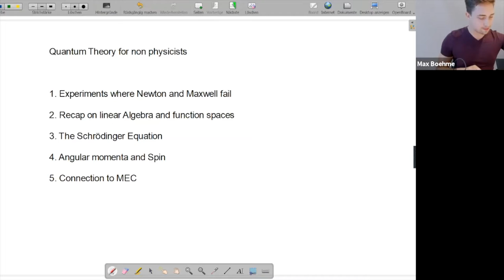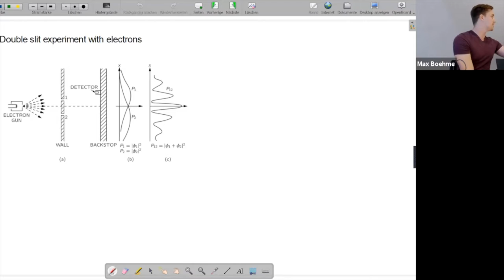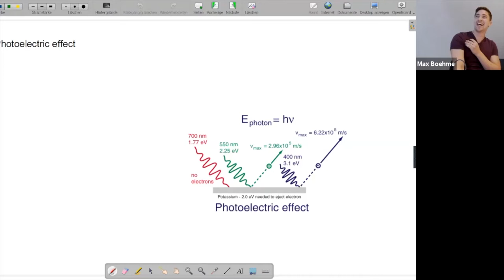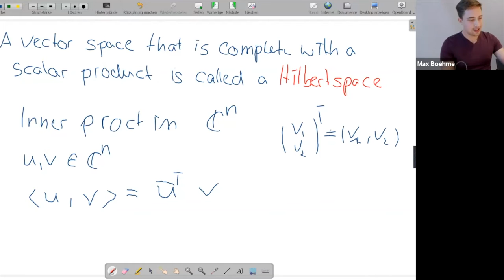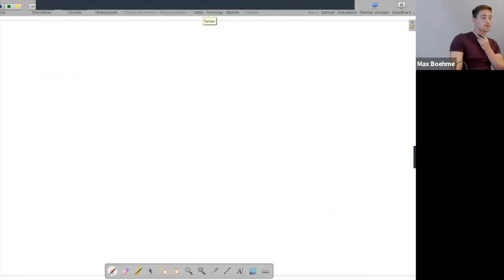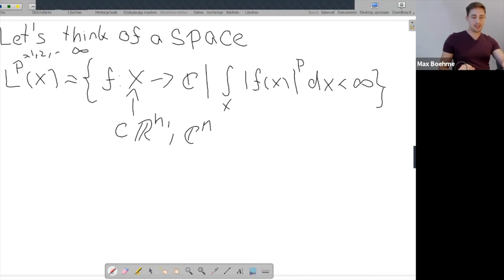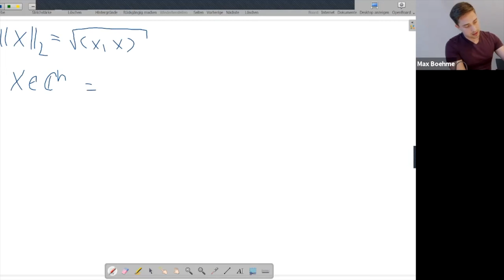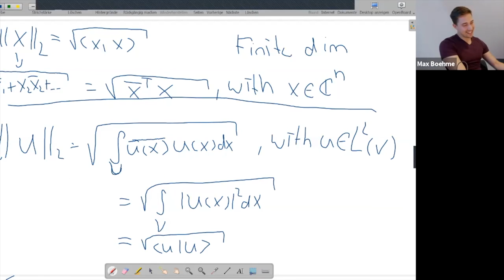Methods and Algoritms Seminar | Maximilian Böhme | 2020.07.23 | 1/3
TITLE
Quantum mechanics for non-physicists Part I by Maximilian Böhme, CASUS

ABSTRACT
This seminar gives an introduction to the simplest non-trivial quantum system, the so-called two-level system and systematically builds up the formalism and postulates of quantum mechanics. The Stern-Gerlach experiment is shown as the prototype of the quantum-mechanical measurement process. Furthermore, the Spin ½ system is investigated as an example of a two-level system. Motivated by the violation of the physical Church-Turing thesis, a framework for computation on two-level quantum systems is presented in form of the Quantum Bit (qubit) and Quantum circuits. The next section of the talk is concerned with some interesting applications. In the last section, an overview over the possible practical implementations for a quantum computer is given.

Untermarkt 20
D-02826 Görlitz